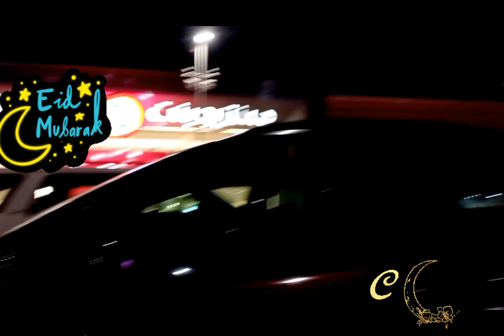EID-AL-ADHA🌙|| ഞങ്ങളുടെ പെരുന്നാൾ വിശേഷങ്ങൾ|| Eid Vlog||Eid Trip